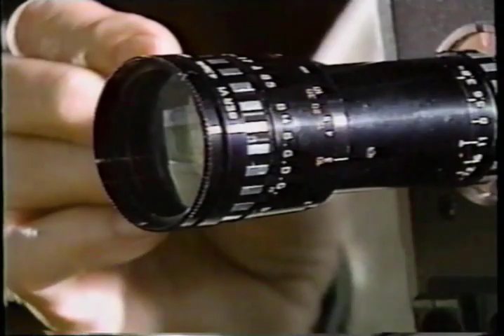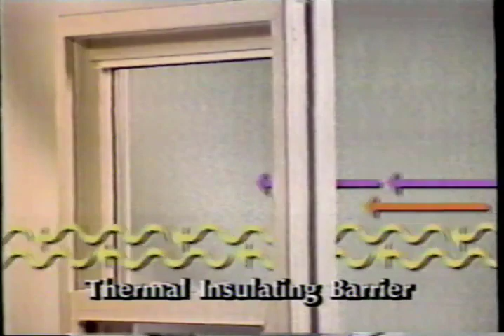Profiles of Nature - Freshwater Jungle (Nature Documentary)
Profiles of Nature is a long-running Canadian nature documentary television show. It is produced by Ellis Entertainment of Ontario, Canada. This show has won multiple awards and has been broadcast in over 100 countries, including being shown on the Discovery Channel and Animal Planet cable television channels.

This episode focuses on Freshwater environments, featuring Jack Carey.